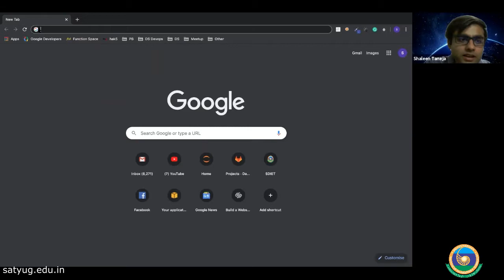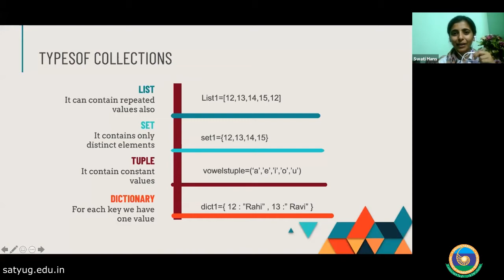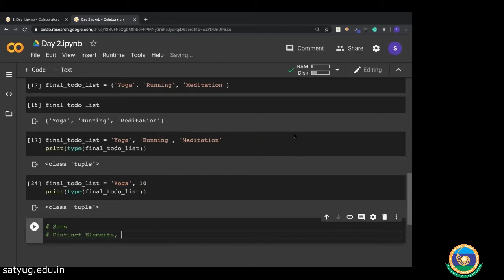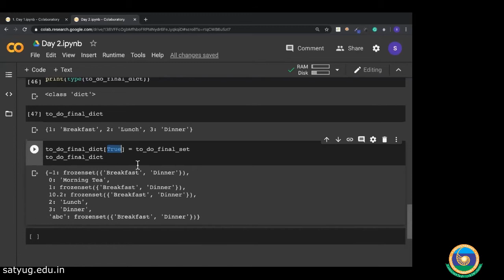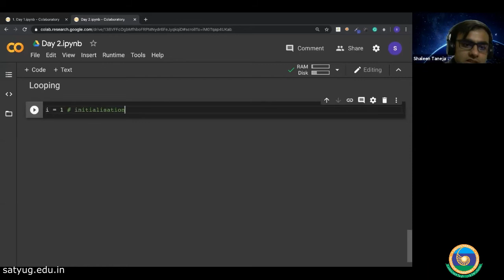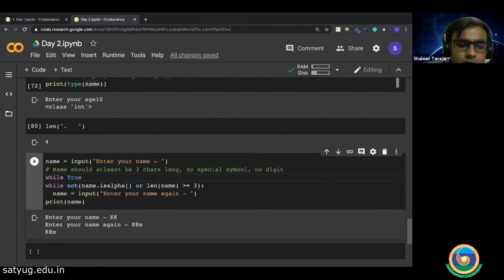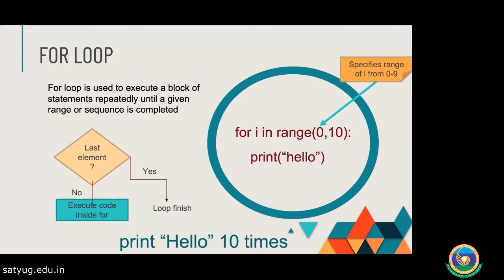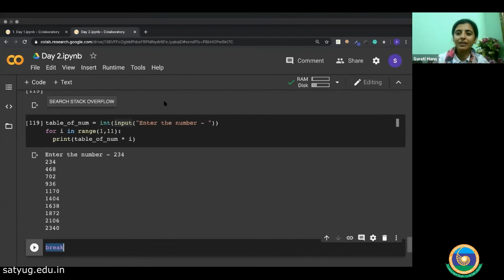First Steps - Python Programming (Day-2)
First Steps, a 1-month personalized technology & communications headstart course offered by honed professionals and expert faculty members of S.D.I.E.T.